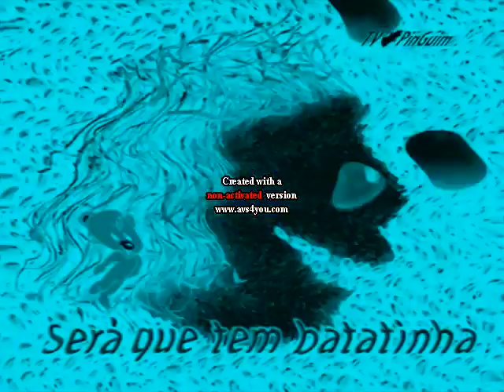TVPinGuim 2011 in Crazy Wave (Requested)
Requested by @TheHarpreet2024theObject